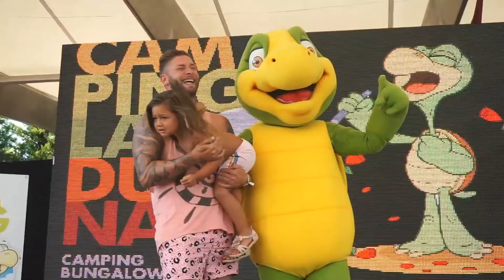VLOG #63 VAKANTIE IN SPANJE!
Leuk dat je weer kijkt naar een nieuwe vlog.

liefs Kim